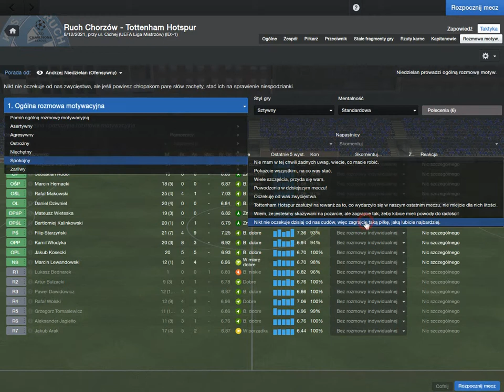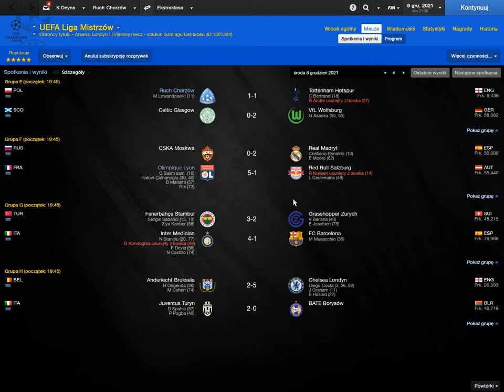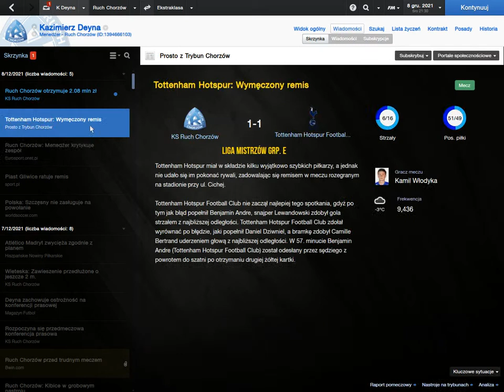LM 2021/22 Ruch - Tottenham